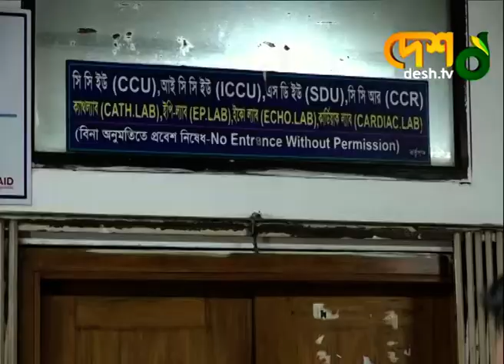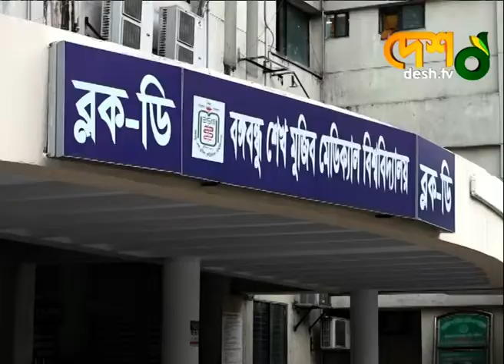৩১ মাস পর কারামুক্ত ইসমাইল হোসেন সম্রাট | Samrat | Ismail_Chowdhury_Samrat | Jubo_Leauge | Desh_tv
হাসপাতালে থেকেই মুক্তি পেলেন ক্যাসিনোকাণ্ডে আলোচিত ঢাকা মহানগর দক্ষিণ যুবলীগের বহিষ্কৃত সভাপতি ইসমাইল হোসেন সম্রাট। বুধবার বিকেলে বঙ্গবন্ধু শেখ মুজিব মেডিকেল বিশ্ববিদ্যালয়ে চিকিৎসাধীন অবস্থায় মুক্তির আনুষ্ঠানিকতা শেষ হয়। তবে এখনো হাসপাতাল ছাড়েননি। এরআগে জ্ঞাত আয় বহির্ভূত সম্পদ অর্জনে দুদকের করা মামলাসহ চার মামলায় জামিন পান সম্রাট।

»» Office Address:
42, Shaheed Sangbadik Selina Parveen Sarak, Malibag 1217 Dhaka, Dhaka Division, Bangladesh